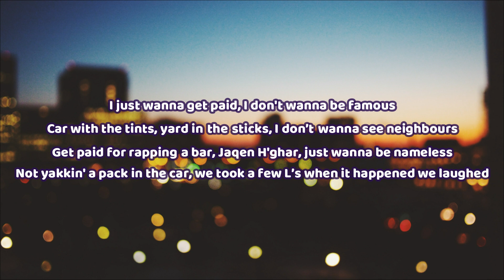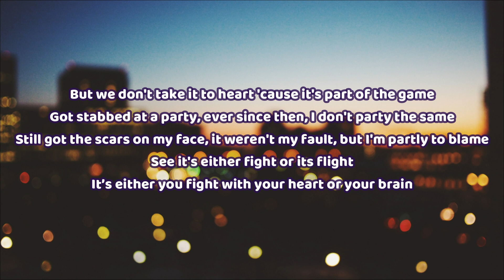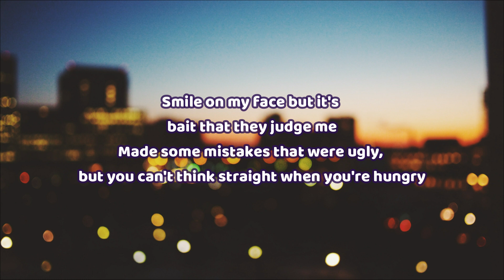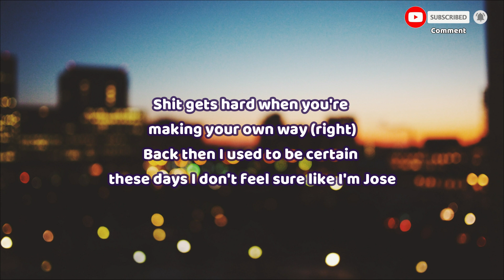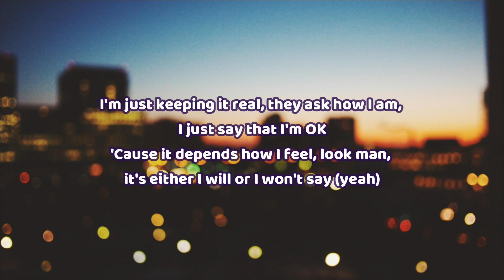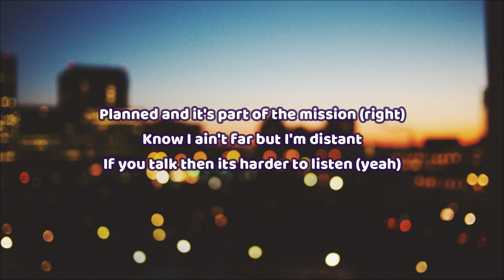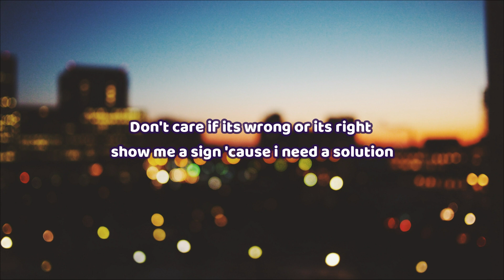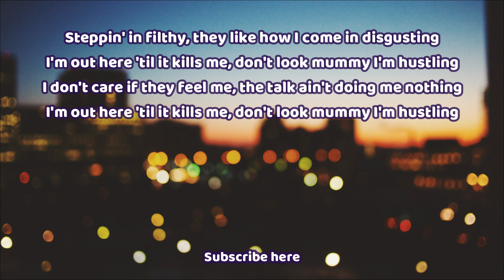🎧 DC - Neighbourhood | Lyric video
This is a lyric video based on "Neighbourhood" by  DC

You can find the official video here:
DC - Neighbourhood (Official Video)

Neighbourhood Lyrics:

I just wanna get paid, I don't wanna be famous
Car with the tints, yard in the sticks, I don’t wanna see neighbours
Get paid for rapping a bar, Jaqen H'ghar, just wanna be nameless
Not yakkin' a pack in the car, we took a few L’s when it happened we laughed
But we don't take it to heart 'cause it's part of the game
Got stabbed at a party, ever since then, I don't party the same
Still got the scars on my face, it weren't my fault, but I'm partly to blame
See it's either fight or its flight
It’s either you fight with your heart or your brain
I say how I feel but it’s hard to explain
That's why I go hard in the paint, I stepped in the booth and I carved me a lane
Look darg it’s a shame they come like all their bars are the same
They flex with their cars and their chains but dem man can't get yards in their name
The voice for dem, man make way I make noise for dem
Bad mind yutes I avoided them
Hard times turned us from boys to men
Were just try get past, when times get hard you just gotta go harder
We just wanna get paid
We don't want no drama

Steppin' in filthy, they like how I come in disgusting
I’m out here 'til it kills me, don't look mummy I'm hustling
I don't care if they feel me, the talk ain't doing me nothing

Smile on my face but it's bait that they judge me
Made some mistakes that were ugly, but you can't think straight when you're hungry
Spent days in the concrete, so I give grace 'cause it came from above me
It's envy and hate when they want some keeping it close they ain't taking it off me
Shit gets hard when you're making your own way (right)
Back then I used to be certain these days I don't feel sure like I'm Jose
I'm just keeping it real, they ask how I am, I just say that I'm OK
'Cause it depends how I feel, look man, it's either I will or I won't say (yeah)
Do what I want I don't ask permission (why?)
The ends ain't giving us hope, we drink and we smoke like it's part of tradition (damn)
I give you my heart, but it's missing (right)
Planned and it's part of the mission (right)
Know I ain't far but I'm distant
If you talk then its harder to listen (yeah)
It's Time don't stop and it don't wait up
I looked at the pros and the cons and it don't weigh up
Don't care if its wrong or its right show me a sign 'cause i need a solution
Grind cah' I need an improvement
But its light so I'm keeping it movin'